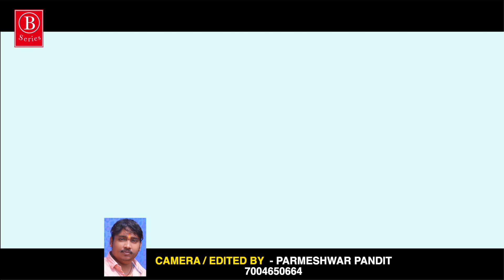VIDEO | ये पिया चला ना | Santosh Dulara | New Khortha Bol Bam Song 2021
Lebal : B Series Khortha 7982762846

Digital Head : Vicky Yadav
Manage By : Mars Entertainment